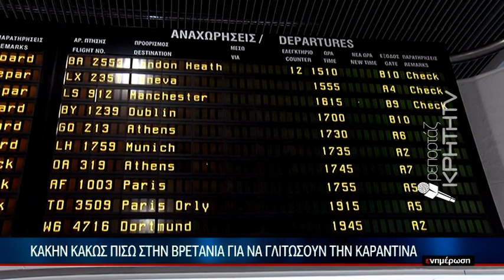Ταξιδιωτική οδηγία γιά 10 χιλιάδες Βρετανούς τουρίστες στην Κρήτη